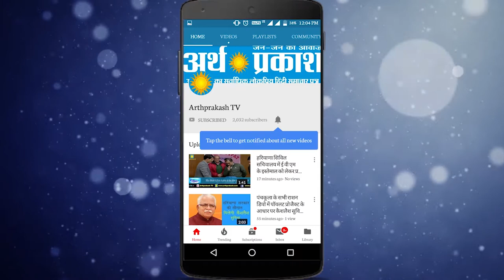कंडाघाट रेलवे स्टेशन पर यात्रियों संग सांता क्लोज़ ने खूब की मस्ती, देखें